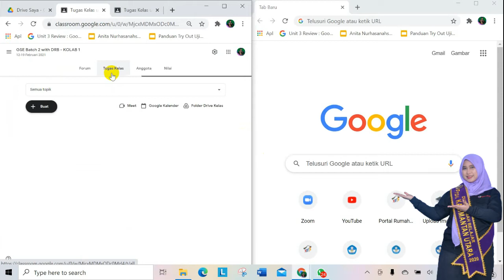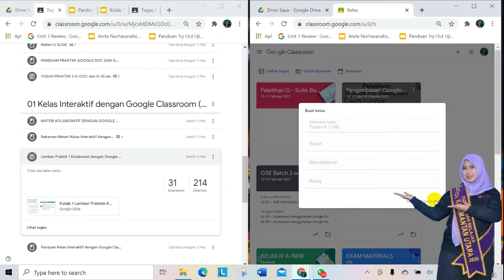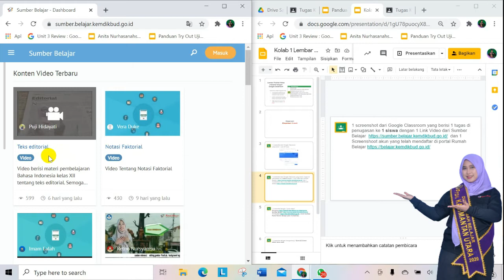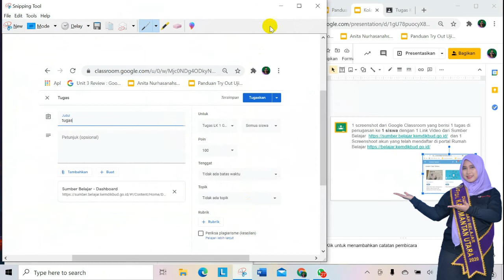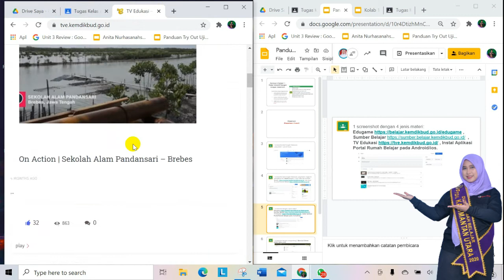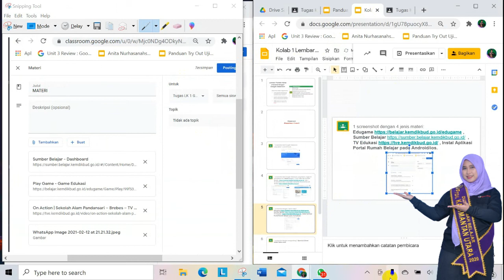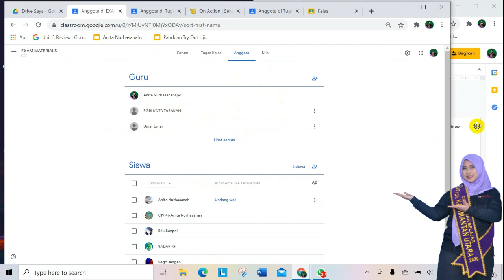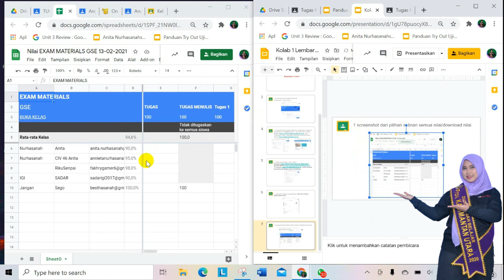Google Classroom LK